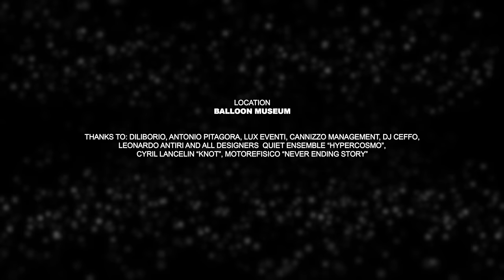Mario Biondi - Romantic Song (Official Video)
ROMANTIC SONG

AN LVT MANAGEMENT S.R.L. PRODUCTION

Director and Artistic Director: Luca Tommassini
Director of Photography: Simone Nocchi
Produced by Luca Tommassini
Executive Producer: Emiliano Celsi
First Assistant Director: Daniela Bellini
Artistic Director Assistant: Ilaria Cavola
Styling:  Luca Tommassini
Costume Designer: Flavia FG Tomassi
Make Up Artist: Daniele Peluso
Key Hair Director: Dario Bovenzo
Graphic Designer and Edit by Patrizio Ratto
Choreographer: Samuel Peron
Dancers: Samuel Peron, Lucrezia Lando

Camera Operator and Focus Puller: Simone Nocchi
1ST Asst. Camera: Eleonora Cecio
Drone Operator: Alessandro Di Cristanziano – Dirty Seagullus
Stylist Assistant: Michela Turetta
Make Up Artist Assistant: Camilla Iacobitti
Continuity & Clapper Person: Domitilla Pattumelli
Camera & Lightining service: DM Communication srl
Costume Designer: Diliborio, Antonio Pitagora

Location: Balloon Museum, Rome

MUSIC CREDITS

Song written, composed and produced by Mario Biondi with Massimo Greco and David Florio

Mario Biondi: Lead Vocals
Massimo Greco: Piano, Fender Rhodes
Zak Hinegk: Guitar
Federico Malaman: Electric bass
Federico Gucciardo: Drums
Marco Fadda: Percussions
Marco Scipione: Sax
Fabio Buonarota: Trumpet
Silvia Olari, Marina Santelli, Elisa Aramonte, Zoe Ranno: Backing vocals

Recorded, mixed and mastered by Domenico Vigliotti at Sonic Temple Studio / mix_dome, Parma

Label: Beyond Srl

Management: Marco Nuzzi – Matteo Forgiarini
Management Assistant: Arianna Raffaelli

THANKS TO: Diliborio, Antonio Pitagora, Lux Eventi, Cannizzo Management, Dj Ceffo, Leonardo Antiri and all Designers, Quiet Ensemble “HYPERCOSMO”, Cyril Lancelin “KNOT”, Motorefisico “NEVER ENDING STORY”